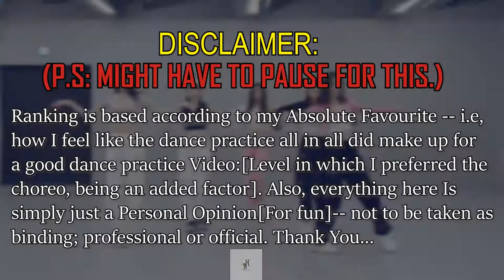kpop Dance Practice Videos You Probably Didn't Know Exist. Part 3.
Welcome to another video. It's part three of ranking kpop Dance practice Videos you probably didn't know Exist. This dance practice Videos I feel aren't very common or do not have a music video attached to them, but are still very good all the same even though people don't give them much attention as the main ones. I hope you find them as fun as I did. So thank you.🥰💛